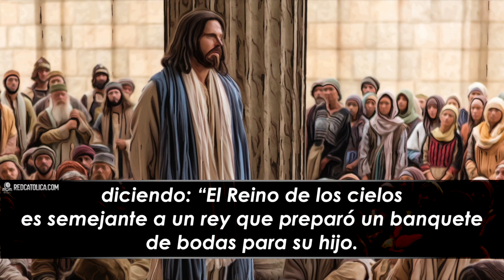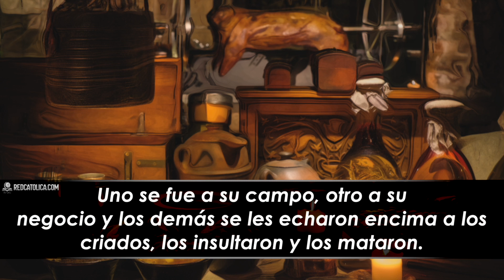Evangelio de Hoy Jueves 20 de Agosto de 2020 | REFLEXIÓN | Red Catolica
Id, pues, por las calles principales, e invitad a la boda a cuan­tos encontréis

Evangelio de Hoy Jueves 20 de Agosto de 2020

Mateo (22, 1-14):

Eucaristia Digital

Vive la Palabra meditando El EvangelioDeHoy RedCatolica Jueves20 Agosto del 2020

1.- Pido la gracia de ser consistente en mis elecciones, una persona íntegra.

2.- Me paro y me admiro frente a la bondad y misericordia de Dios hacia todos.

3.- Todos estamos llamados a vivir nuestras vidas, y en nuestras relaciones, proclamar en lo que creemos.